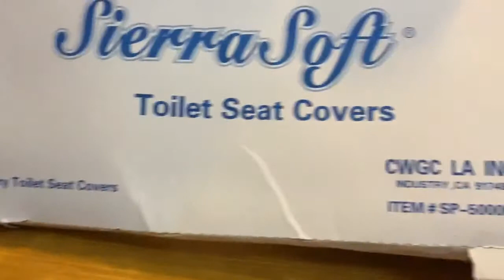Toilet bowl covers ! Where can I buy in Pakistan ? And prices plz